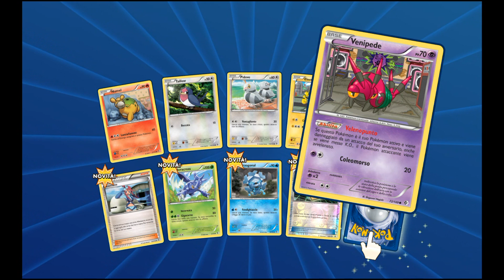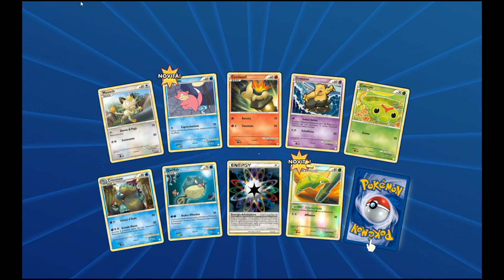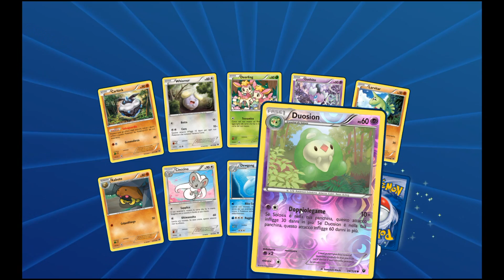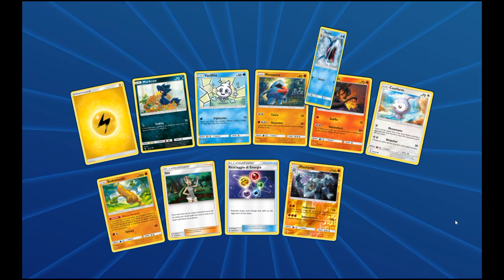Pokemon TCG | Opening Pack #43